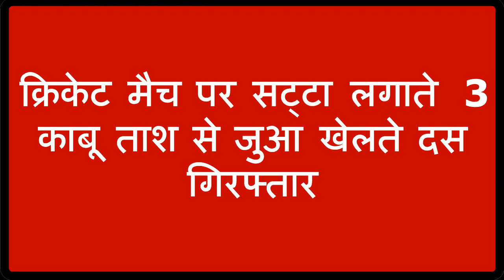क्रिकेट बुक्की से 50000 रुपये की राशी बरामद-जुआरियों से पकड़े 1 लाख 85 हज़ार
सीआईए सिरसा  पुलिस ने अनाज मंडी सिरसा से 3 व्यक्तियों को
क्रिकेट मैच पर सट्टा लगाते हुए काबू किया। जबकि 10 अन्य लोगों को ताश से
जुआ लगाते काबू किया। सीआईए टीम ने मौका से एक लैपटॉप, एक LED, एक
मोनिटर, एक स्पीकर, एक सेट अप बॉक्स, एक बाई फाई, एक माउस, एक
कैलक्यूलेटर, 2 रिमोट, 5 मोबाइल फोन व 50 हज़ार रुपयों की नगदी बरामद की
है ।  पुलिस ने पकड़े गए आरोपीयों के खिलाफ थाना शहर सिरसा में गैंबलिंग
एक्ट के तहत अभियोग दर्ज किया है। जबकि जुआरियों के कब्जे से 1 लाख 85
हज़ार की नगदी बरामद हुई है।
सीआईए सिरसा इंचार्ज अजय कुमार की एक पुलिस टीम ने अनाज मंडी
सिरसा के नजदीक मौजूद थी की गुप्त सूचना के आधार पर अनाज मंडी के बूथ
नंबर CC 42 पर छापा मारकर आरोपी विपिन बंसल, राहुल मित्तल व पवन बत्रा
उपरोक्त को भारत व इंग्लैंड के बीच चल रहे T 20 क्रिकेट मैच के ऊपर
इन्टरनेट व टीवी के माध्यम से सट्टा खेलते हुए 50 हजार रुपयों की राशी
सहित काबू कर लिया आरोपीयों के खिलाफ मुकदमा नंबर  दिनांक 08.7.18 धारा
13A.3.67 गैंबलिंग एक्ट थाना शहर सिरसा दर्ज करके आगामी कारवाही अमल में
लाई जा रही है । दूसरे मामले में ताश से जुआ खेलते 10 लोजी गिरफ्तार किए
गए।